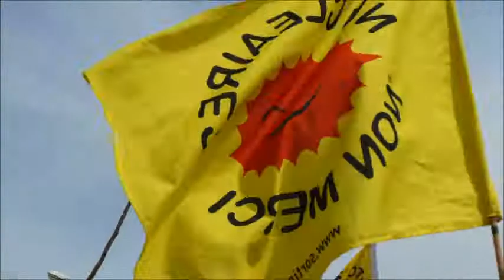Denis Baupin à Fessenheim le 26 avril 2015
Discours de Denis Baupin devant la centrale nucléaire à Fessenheim.